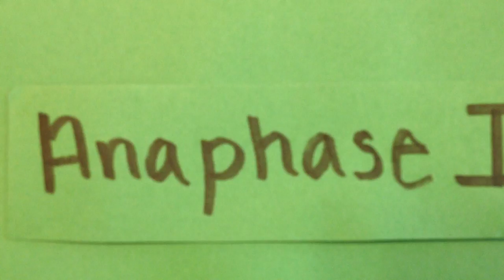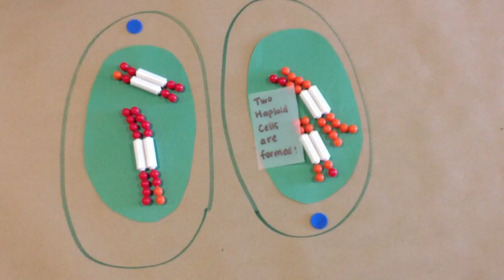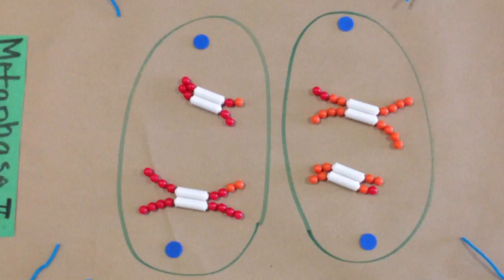Meiosis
Awesome student animation